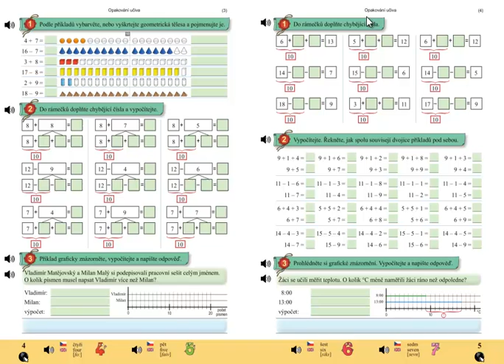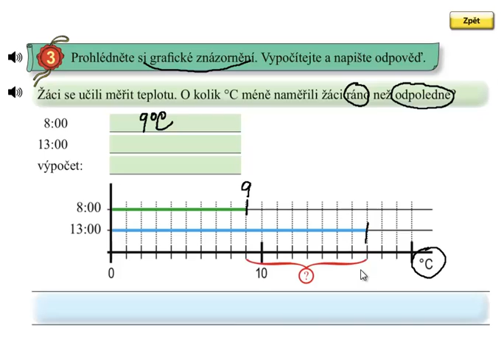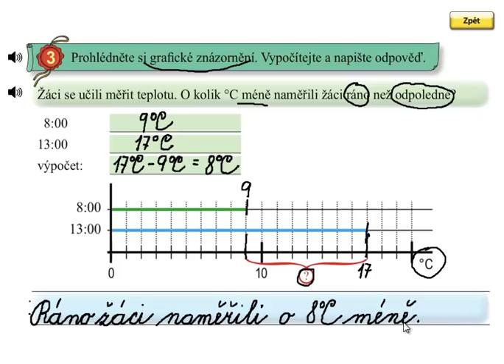Matýskova matematika 5.díl, strana 5, cvičení 3